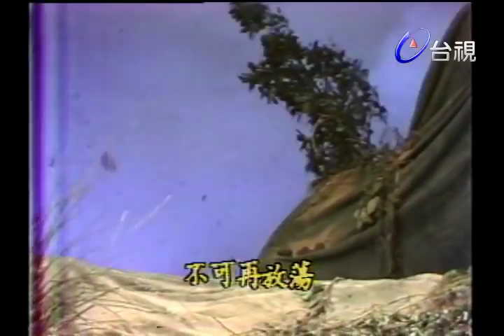黃俊雄布袋戲－王子屠龍記 第 25 集